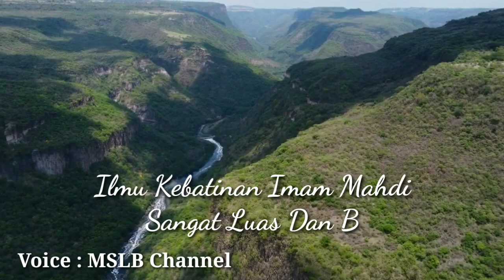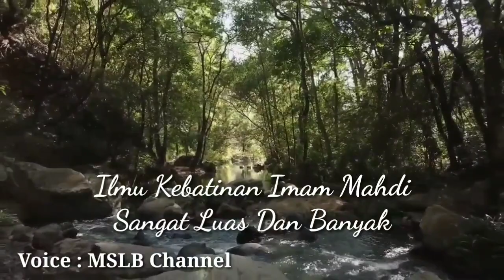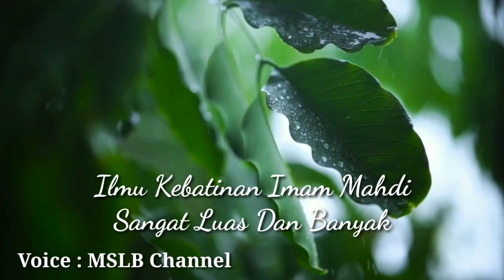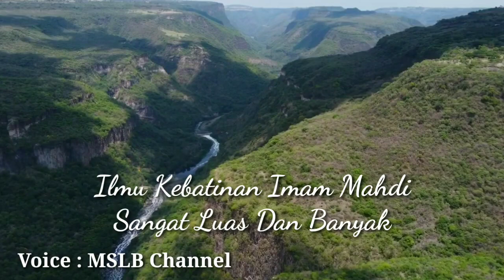Ilmu Kebatinan Imam Mahdi Sangat Luas Dan Banyak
Ilmu kebatinan yang dimiliki oleh seorang manusia pilihan Allah yang sudah menjadi Khalifah pada zaman sekarang ini, yang bergelar Imam Mahdi ataupun Al Mahdi sangatlah luas dan banyak.

Imam Mahdi, Imam Mahdi sudah muncul, Imam Mahdi terbaru, Imam Mahdi 2022, Al Mahdi, Satrio piningit Terbaru, Satrio piningit, Akhir zaman.